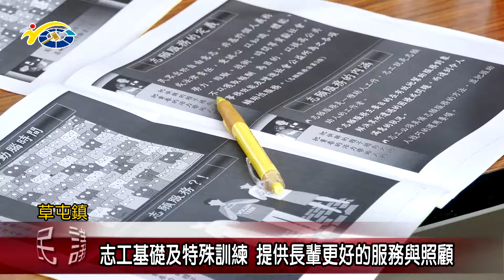志工基礎及特殊訓練 提供長輩更好的服務與照顧 議員林永鴻盼藉此讓社區長輩獲得更好的照顧